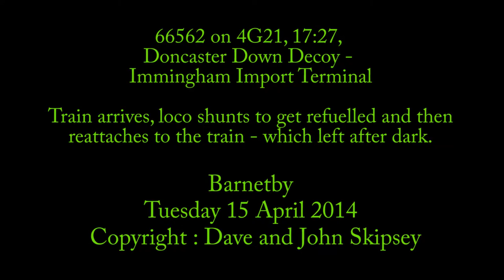66562 on 4G21, 17:27, Doncaster Down Decoy - Immingham Import Terminal and refuels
66562 on 4G21, 17:27, Doncaster Down Decoy - Immingham Import Terminal and refuels
Barnetby